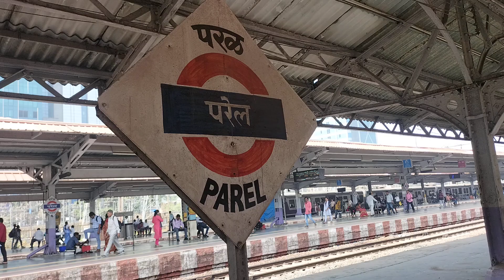parel railway station